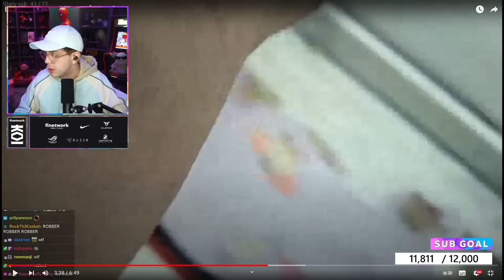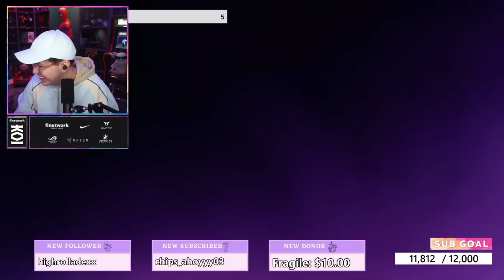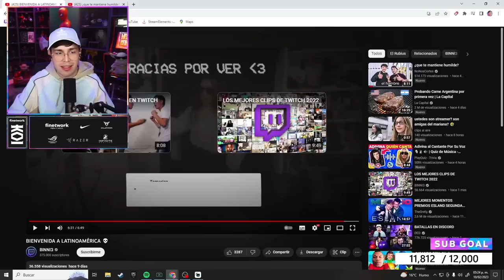JUANSGUARNIZO REACCIONA A CLIPS RAROS DE TWITCH